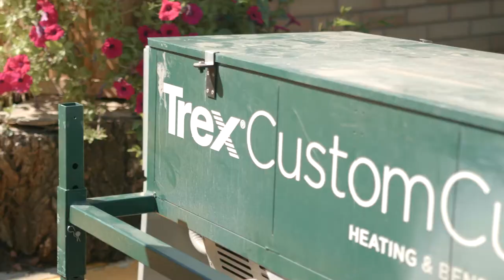DXperts: featuring The Canadian Deck Masters * OFFICIAL TRAILER*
There is nothing ordinary about a Deck built by The Canadian Deck Masters, spear headed by Casey Van Maarion. Then again, there is nothing ordinary about The Canadian Deck Masters.
Building high-end curved composite Trex Decks are their specialty and not only in residential locations. Large commercial locations, throughout his roster of clients are Casey’s passion.

In the series premier, watch the Executive on the Ridge Hotel & Convention Center, in Medicine Hat, Alberta transform into the newly renovated Clarion Hotel & Convention Centre featuring an exclusive one-of-a-kind custom deck built by The Canadian Deck Masters.
With one week and a crew of 25 – Casey and his team construct a Trex Deck worth ¼ of a million dollars.

DXperts is an outdoor construction show that follows 31 year old entrepreneur, family man and “Deck Builder Extraordinaire” - Casey Van Maarion. Each show follows from concept to completion, the story of a truly unique deck project, with a “WOW” Factor customized, creative finish! Casey is the owner of Multi-Task Construction, Canadian Deck Masters and Medusa Stone, who is on a quest to improve outdoor spaces, with one outstanding deck at a time.

Casey is full of personality. His “Can’t Stop! Won’t Stop!” energy is enviable and once you see the results, you’ll want the DXperts to create your outdoor dream oasis next!